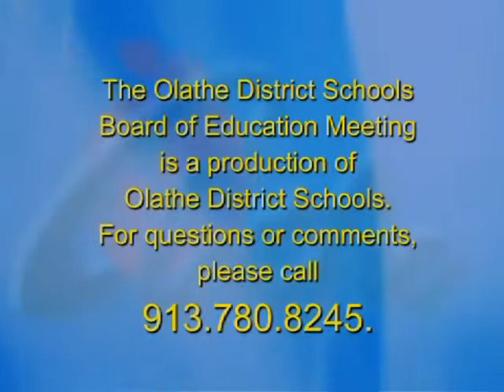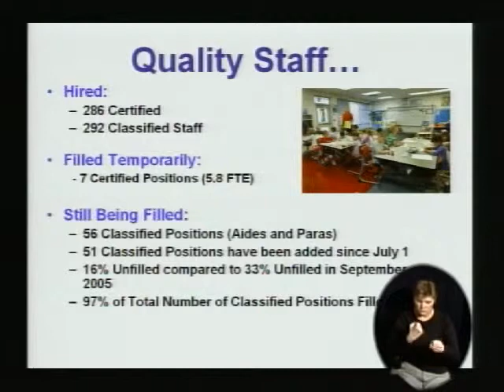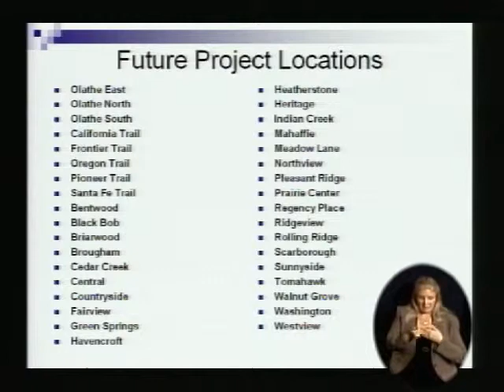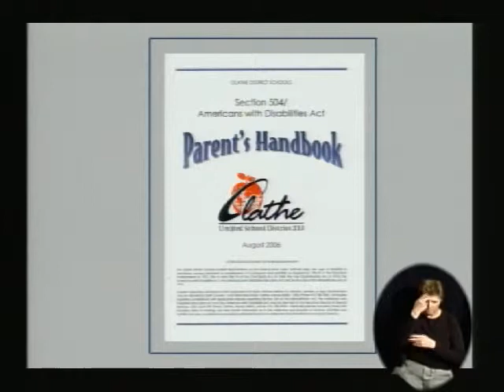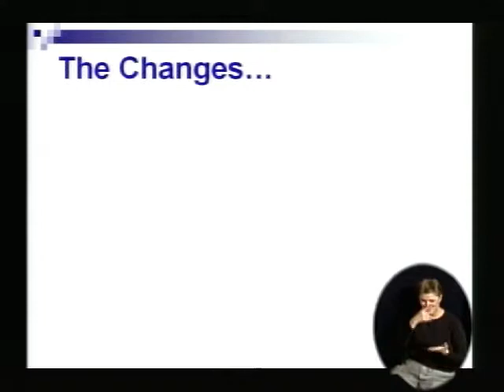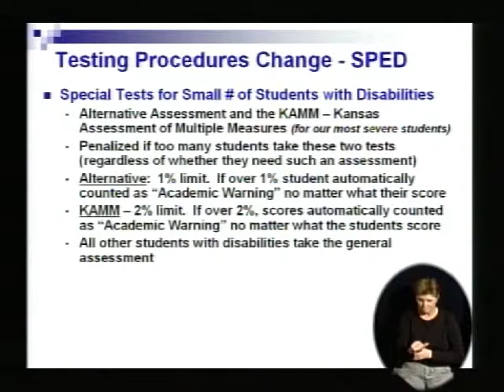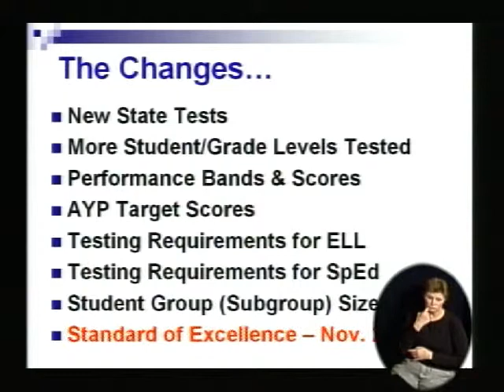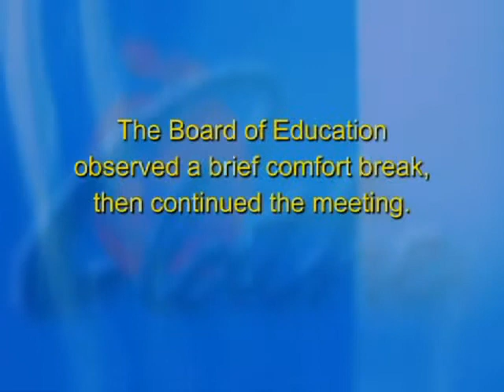Olathe District Schools Board of Education Meeting Sept 2006 Part 1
Part 1 of 2 of the Olathe District Schools September 2006 Board of Education Meeting. For more information on the Olathe School District USD233 please

Olathe District Schools USD 233